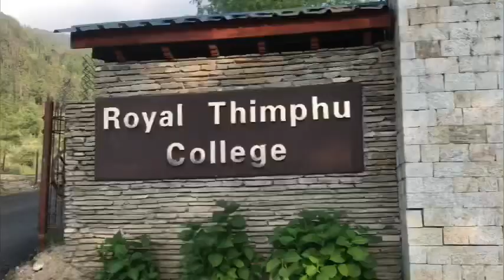Collecting Top Soil || Evening Walk at RTC